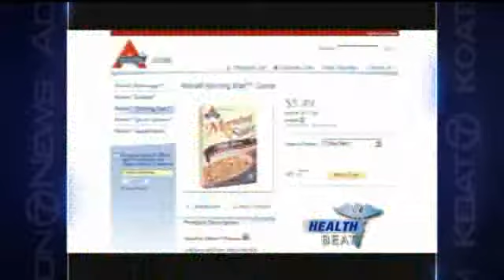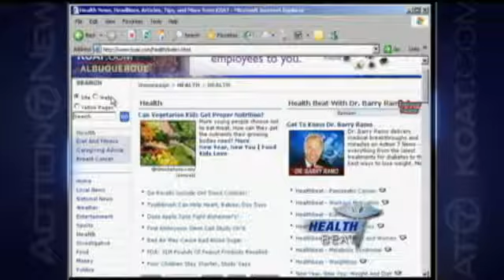Healthbeat - New Atkins Diet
On the Healthbeat, Doctor Barry Ramo talks about the new Atkins diet.